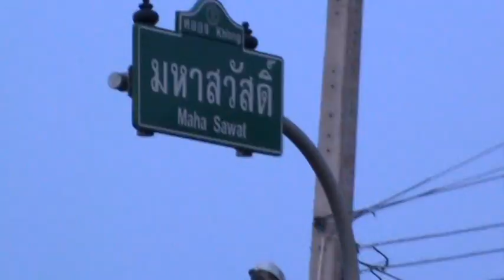สภาพน้ำในคลองมหาสวัสดิ์ 23/10/11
สภาพน้ำในคลองมหาสวัสดิ์ 23 ตุลาคม 2554 บริเวณสะพานเจ้ามไปยังตำบลศาลากลาง  ถ่ายเมือเวลาประมาณ 6 โมงเย็น